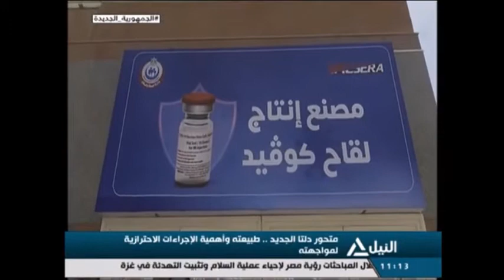متحور دلتا: فيروس كورونا يضرب من جديد